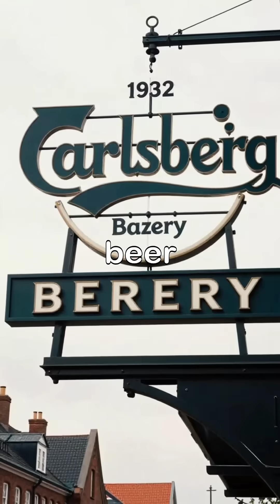The Nobel Prize Winner with a beer Pipeline to his Kitchen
Niels Bohr died in 1962, leaving behind a legacy of scientific discovery and a story that continues to capture imaginations. The beer pipeline may no longer be flowing, but it stands as a symbol of how culture, science, and human enjoyment can coexist.